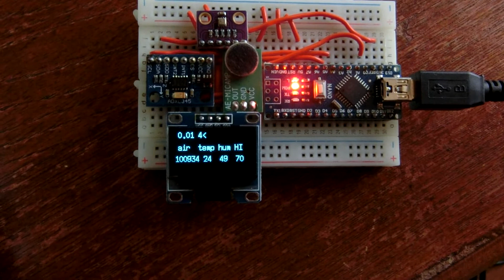weather station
Earthquake+weather station using Arduino Nano with BME280+ADXL345